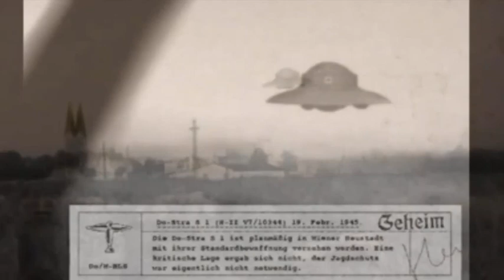Технологии немецкой Нахт Ваффен - Пенни Брэдли и Мэтт Трейси (Часть 2)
Помощь нашему каналу - PayPal - или PAYSEND 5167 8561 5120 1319 , Jurijs Lirs IBAN LV63PARX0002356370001 , Jurijs Lirs IBAN LV98RIKO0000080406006 RIKOLV2X , Jurijs Lirs IBAN LV86RIKO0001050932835 RIKOLV2X , Jurijs Lirs IBAN LT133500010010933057 EVIULT2VXXX .